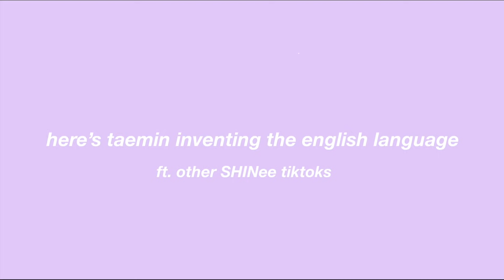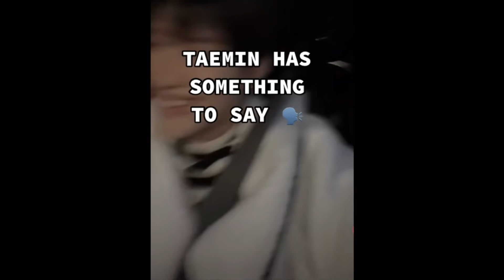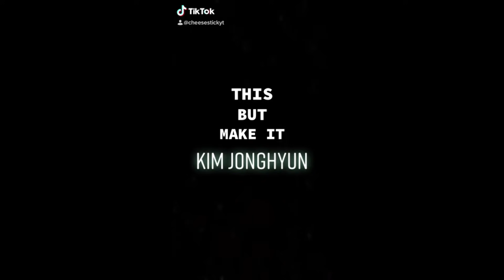Taemin's English will clear your skin (tiktok compilation feat.SHINee)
i know that this can be a difficult time of year for many shawols, so i hope this video can provide you with some laughter and joy!!